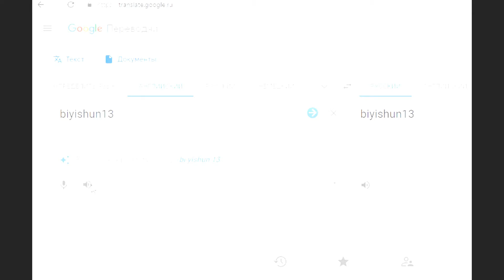«Cup of Nations 2019»: Rome II Biyishun13 vs Babykiller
Также рекомендую посмотреть ещё несколько летсплейчиков
будет интересно!